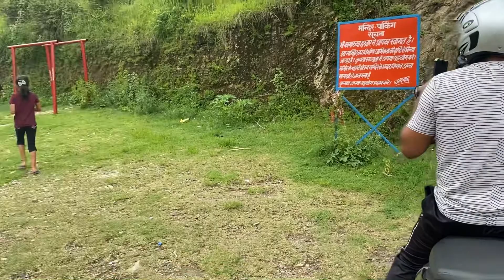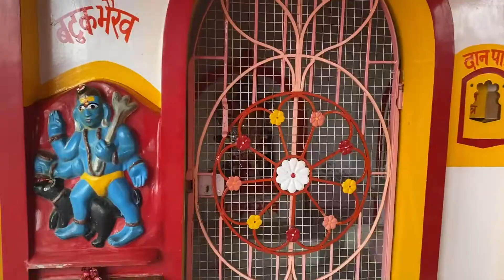Uttarakhand tamil vlog wow place manthir. Vlog